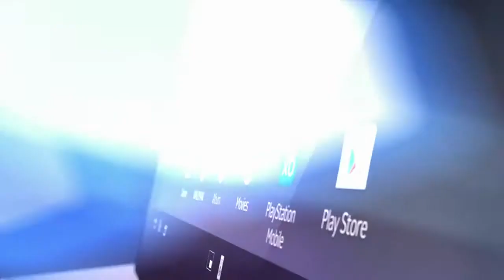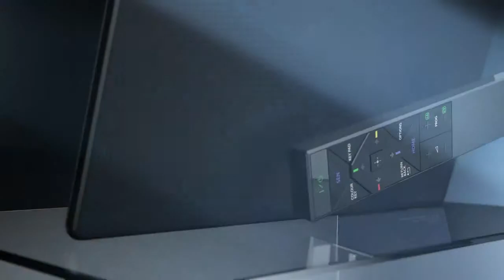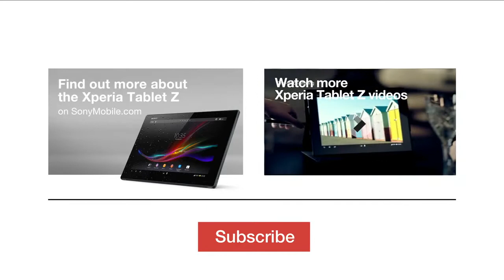Sony Xperia Tablet Z